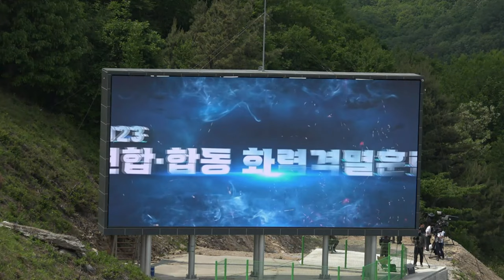Watch the Epic Show of Force by the ROK/US Alliance's 70th Anniversary!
B-Roll of U.S. and Korean forces conducted the Combined Joint Live-Fire Exercise at the Seungjin Fire Training Field in Pocheon, just 25 kilometers south of the DMZ, May 25, 2023.

B-Roll: Combined Joint Live-Fire Exercise - ROK/US Alliance 70th Anniversary
SOUTH KOREA
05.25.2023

 This is the first of its kind in six years, and it took place to mark the 70th anniversary of the ROK-US Alliance and the 75th anniversary of the founding of South Korea's armed forces.

Film Credits: Video by Songho Yun
2nd Infantry Division/ROK-U.S. Combined Division